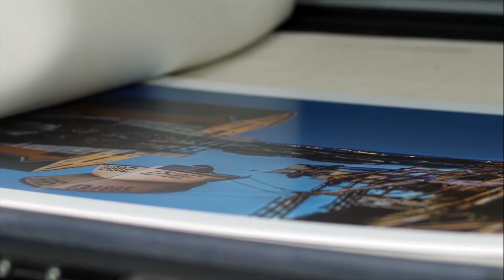Michael Winsor Website Ver